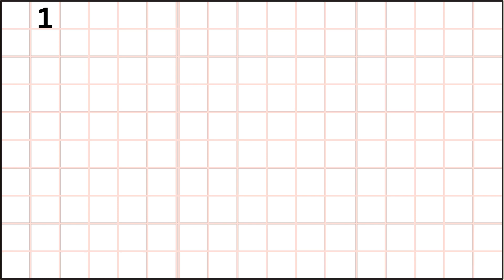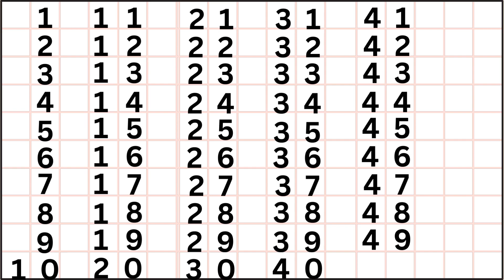1 to 50 counting/ counting song/ counting unique/kids learning video/ toddler learning video/repeat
counting 1 to 50 and repeat after me  for toddlers and kids learning at home school